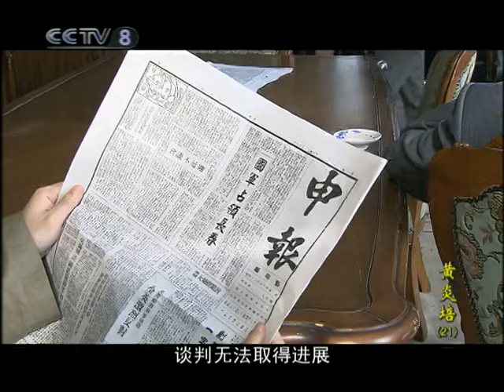【历史/年代】国民党反动派制造了下关事件 国共内战全面爆发《黄炎培》第21集【CCTV电视剧】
Highlights：国民党反动派制造了下关事件，黄炎培闻知后和梁漱溟赶到南京慰问，并向参政会秘书长王世杰提出强烈的抗议。以黄炎培为代表的民主人士与国民党撕开和平外衣，内战全面爆发。黄炎培、梁漱溟等赶到南京，蒋介石却敷衍他们。第二天国民党军队打下了张家口，国共间的谈判近于破裂。

■□剧情简介■□
全剧以中国民主建国会的创始人黄炎培为代表的一批爱国民主人士寻求救国之路的故事为主线，客观真实的反映从清末到建国那一段历史，再现了中国共产党领导的多党合作和政治协商制度的建立过程。以黄炎培等老一辈民主人士的亲身经历来展现民主党派如何与共产党“肝胆相照、荣辱与共”，共同创建和建设新中国。